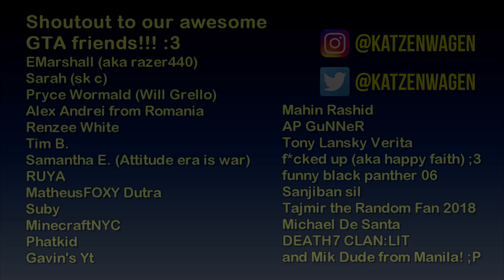The GTA IV Tourist: Schottler (Liberty City Neighborhoods)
Hello and welcome to The GTA IV Tourist - Liberty City Neighborhoods (LCN) series! :)

Today we check out Schottler in Broker...

(Outro) By Frank by Andrea Barone